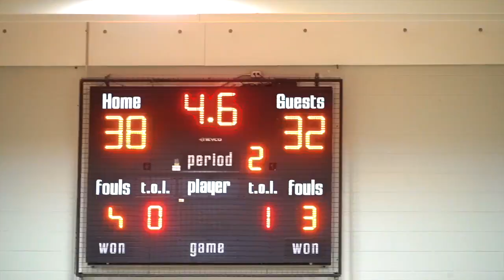UNICORN NBA PROSPECT Leonard Miller: The Monday Morning Scouting Report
Join the Monday Morning Scouting Report for more Canadian hidden gems.

Leonard Miller is a 6"10 SG out of Fort Erie International Academy that has NBA SUPERSTAR written all over him.

Who do you want to hear about next?